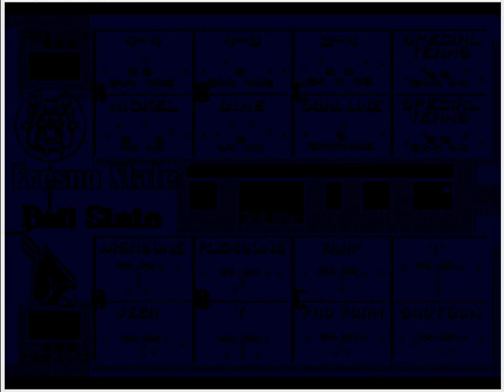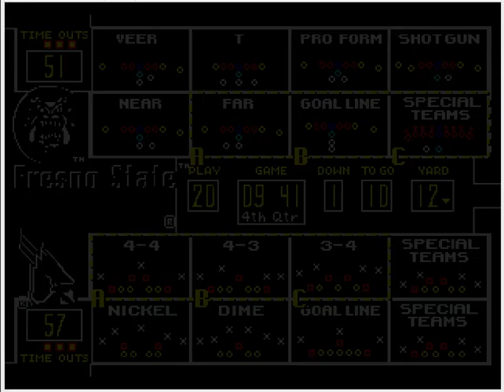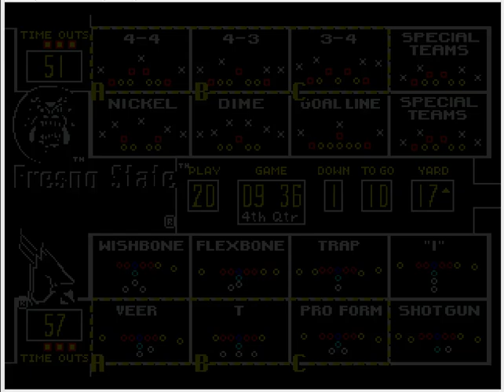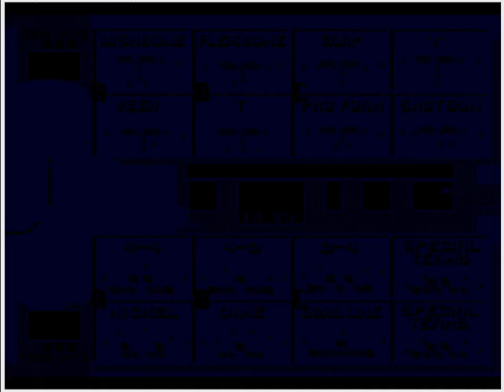College Football USA '97 (video 3,271) (Sega Megadrive / Genesis)